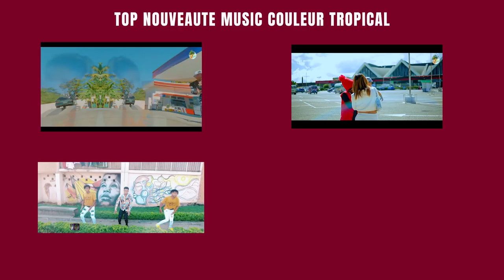BANAY BELAMODY - Very Lakile anaty Chambre | Nouveauté Clip Gasy 2022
Nouveauté Clip gasy 2022
Clip Madagascar
Music couleur tropical
Hira Malagasy
Clip gasy 2022
Clip Gasy
BANAY BELAMODY - Very Lakile anaty Chambre